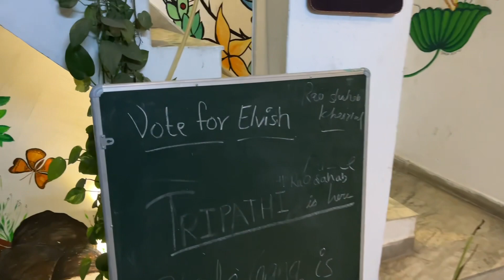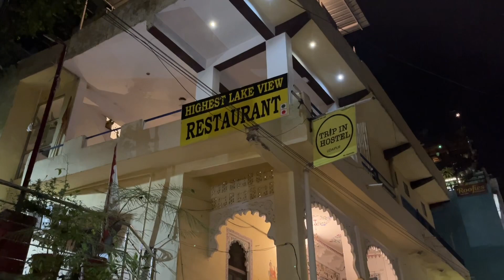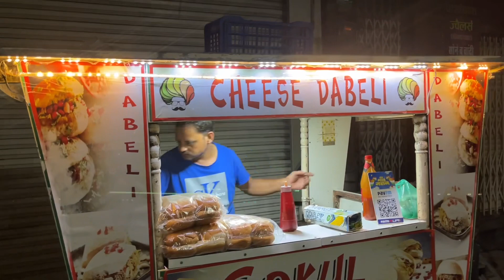Udaipur Night View | Street Food | Shopping & Attractions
As the sun dips below the horizon, Udaipur awakens to a whole new energy. The bustling streets come alive with the promise of an unforgettable night.
  Welcome to Udaipur's vibrant nightlife, Mark! The city transforms into a kaleidoscope of lights, laughter, and music.
   The camera pans over the city's colorful bazaars, where local artisans display their crafts, and tourists mingle with locals over flavorful street food.
    Now, let's head to the Bada Bazaar. The shops stay open late, and you can find everything from traditional textiles to modern fashion.